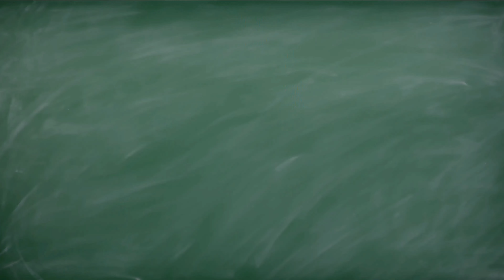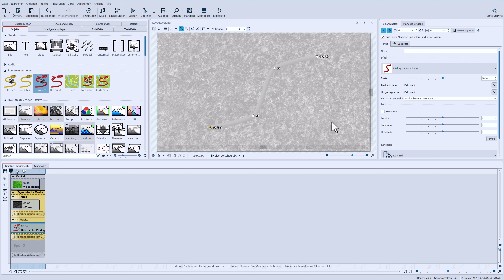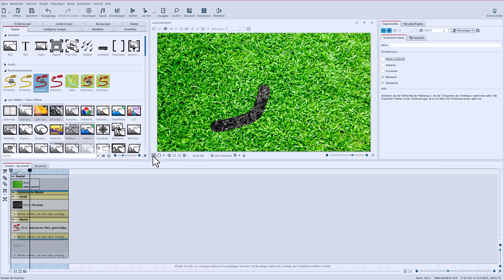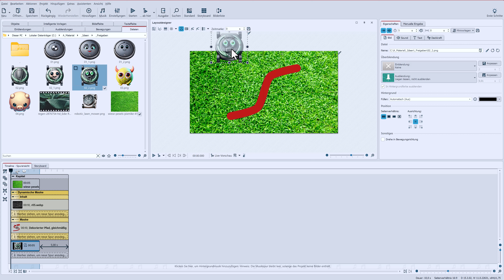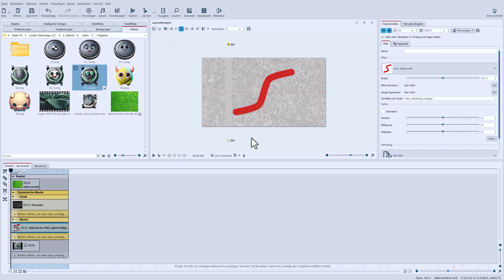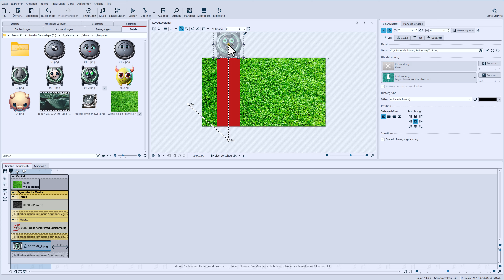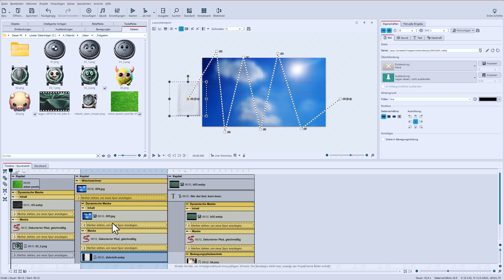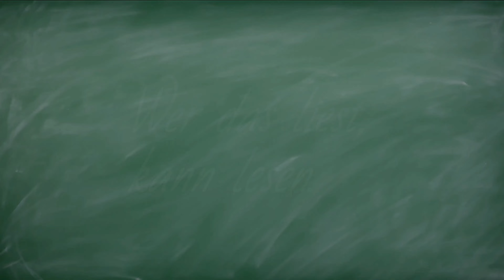ANLEITUNG | Mähen, wischen, putzen 🧹🧼🫧 Bild freigeben mit Masken-Effekt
Mit Rasenmäher, Wischtuch und Schwamm kannst du in deinem Videoprojekt für Ordnung sorgen und Fotos, Videos und Text mit einer schönen Animation freiputzen. Du benötigst als Putzzeug Video Vision 2024 oder Stages, denn dort gibt es den Dynamischen Masken-Effekt und die Pfade der Routenanimation.

Inhalt:
00:00 Einleitung
00:26 Grundaufbau (Hintergrund, Vordergrund, Dyn. Maskeneffekt)
01:14 Dekorierter Pfad als Maske
02:28 Grafik einfügen / Grafik in ChatGPT erstellen
03:38 Grafik animieren / Bewegung auf Pfad kopieren
06:22 Weitere Beispiele (Fenster putzen, Tafel-Schwein, Regen-Schwamm, Monster-Eis)